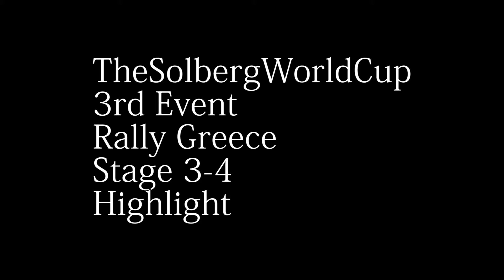DiRTRally2.0【PC】TheSolbergWordCup Greece stage3-4 highlight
ダートラリー2.0で開催中の「SolbergWorldCup」。
第3戦 ギリシャ（全12ステージ）

ステージ３～４　ハイライト

ハンコン：T300RS
CPU:i7 8700K
GPU:1080Ti